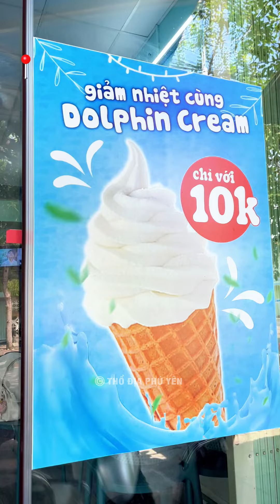Đi ăn gì giữa thời tiết nắng nóng tại Tuy Hòa ? KEM DOLPHIN